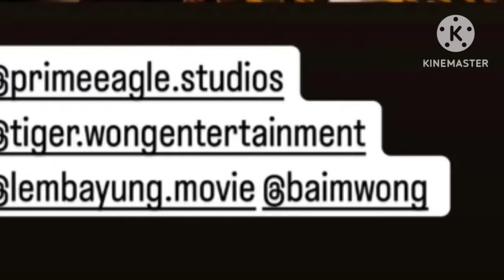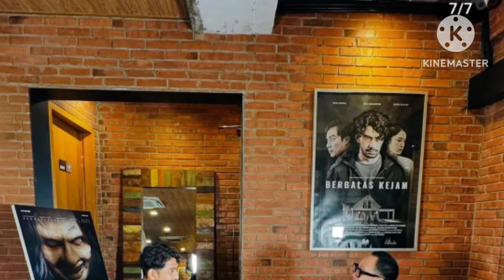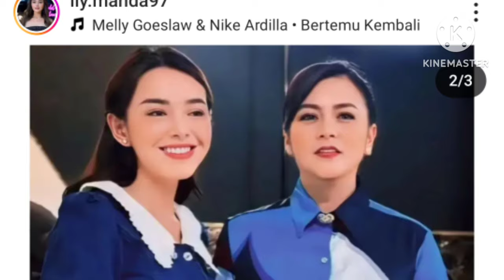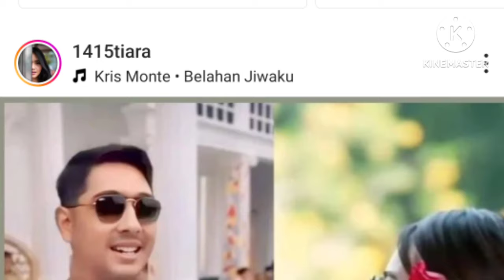wawancara eksklusif amanda manopo bikin merinding soal penyakit yang di alaminya saat ini ternyata